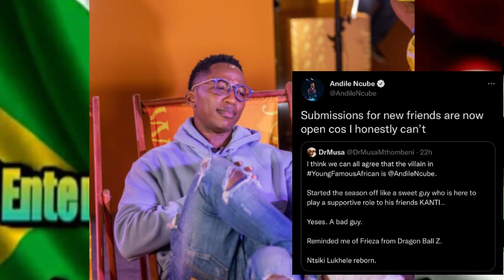Ladies! Africa’s favourite boyfriend: Andile Ncube….